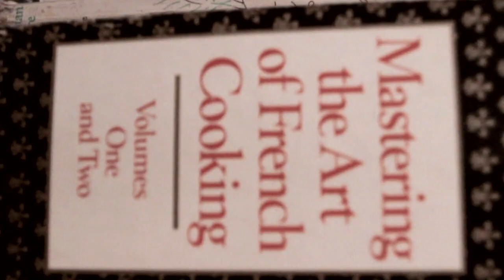"Food" (OFFICIAL MUSIC VIDEO) JEFFREY DANSON/@HEAVVY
SHOT BY: CHRIS LAXTON CALAXTON.BLOGSPOT.COM

BEAT PRODUCED BY: @TRACKGODZ

RECORDED AT DIAMOND STUDIOS: @SUNNYDIAMONDS

AS SEEN ON THE FRONT PAGE OF funnyordie.com -Here's the first single off the album HEAVVY IS HUNGRY entitled, "Food"

 "Food"